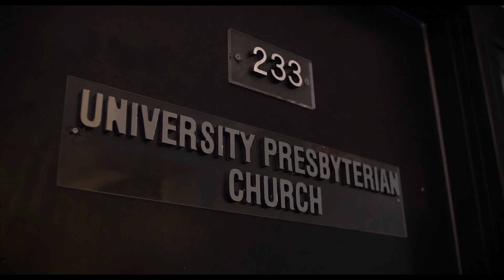UPC CHINESE SMALL GROUP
华语小组 Chinese Small Group
UPC华语小组是以华语学生为主的基督徒团契。欢迎参与我们的查经小组，以更好的认识我们的弟兄姐妹，我们的信仰，以及我们的教会，在主内建立友谊。和我们一起查经，火锅聚餐吧！
We provide a space for exploring and nurturing faith and building friendships for Chinese internationals!

每周的查经聚会 Weekly Meetings
Friday 7:00 pm, temporarily held on Zoom due to Covid-19
(Original location: Ministry Center,
921 Westwood Blvd, Yellow Room Suite 233)
Events include:
hot pot nights and exploring fun things to do in LA